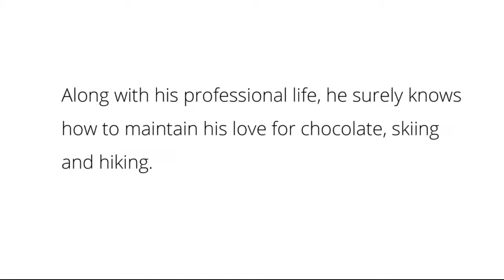Hector Besong - Risk Manager From Amsterdam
Hector Besong is a proactive and detail-oriented professional and has gained experience while working atSiemens Bank GmbH, Munich, Germany. He offered his expertise regarding project finance underwriting functions comprising of complete project risk assessment, mitigation strategies and transaction and portfolio management. Find out more about him at his official